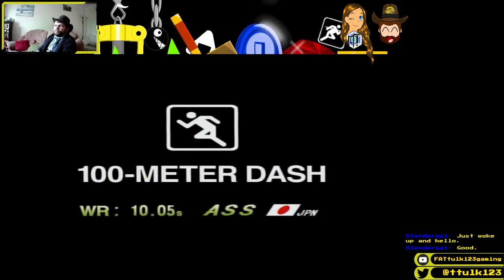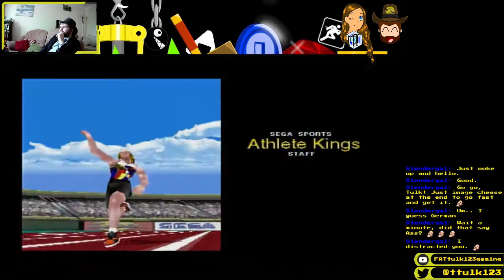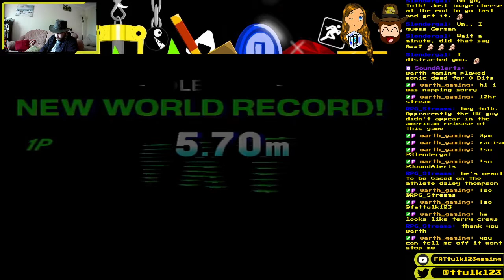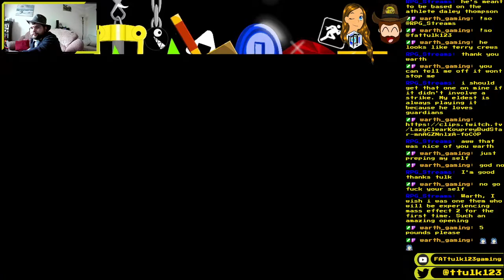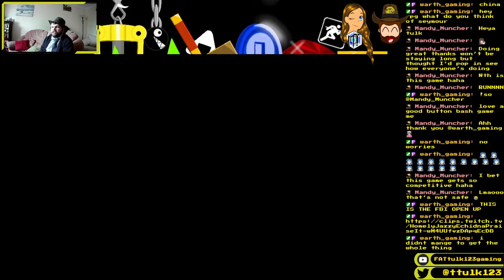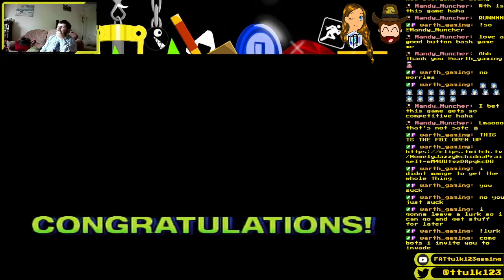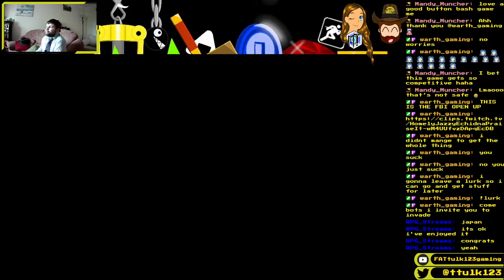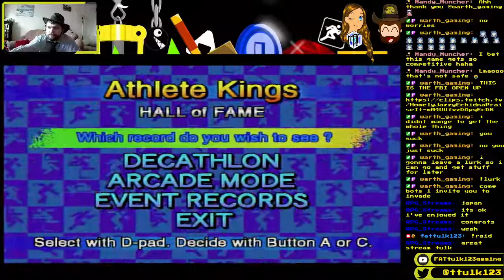Athlete kings- breaking in game records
Hoping one day too get my brother in  few streams, so I thought why not start breaking osme of his records on this game so he has a challenge too accomplish!